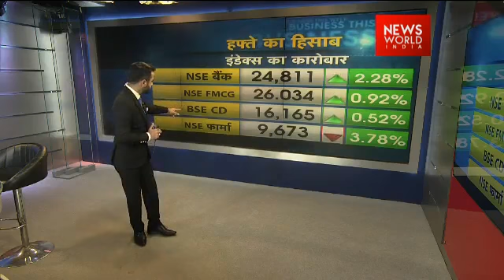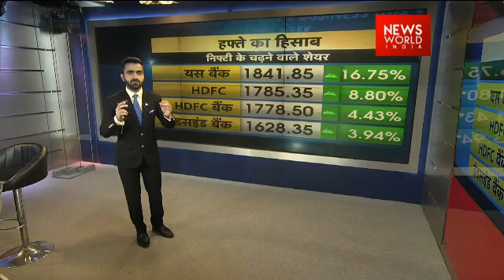NWI Special Business This Week: Stock Market Over The Past Week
Important business news from the past week, including Nifty's historic rise and Sensex increase by 0.88 percent, know what it means for consumers.